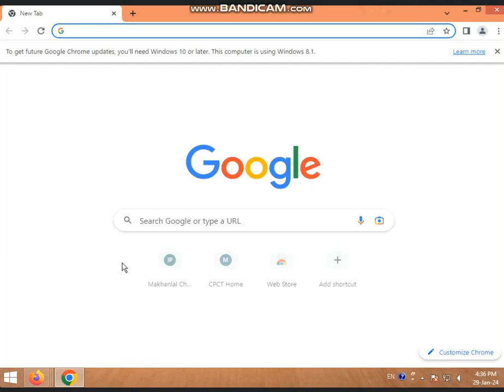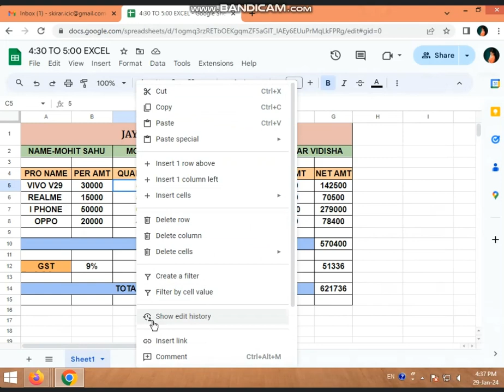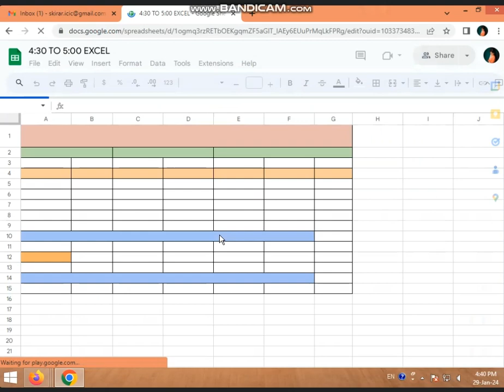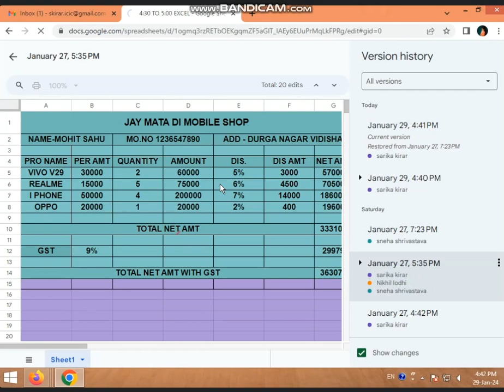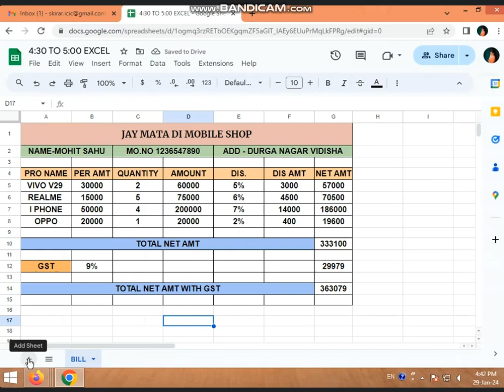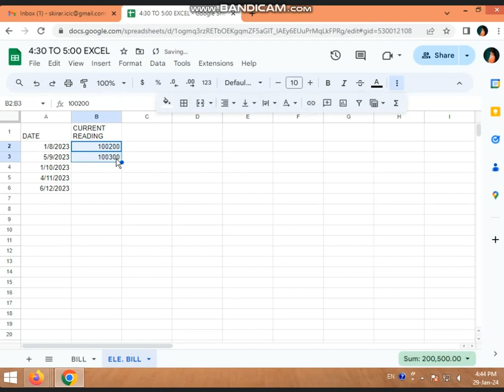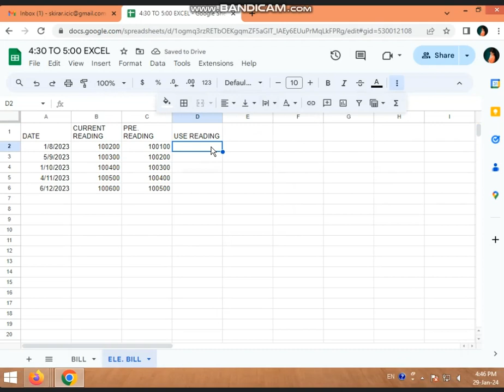4:30 TO 5:00 PM (PART-1) ELECTRICITY BILL IN GOOGLE SHEETS BY SARIKA KIRAR (29 JAN. 2024)